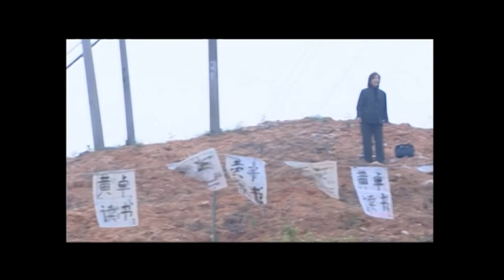ទឹកចិត្តអ្នកម្តាយ title drama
thanks you. !!!, also show my thanks to all of you for watching my channel´s video.
_ Watch newest chines,drama movie